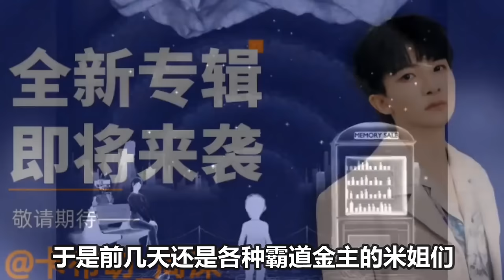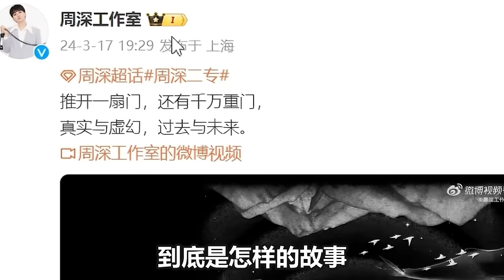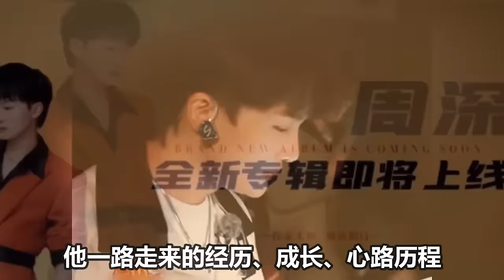【周深】惊爆！周深二专预热概念视频来了，不敢想象这个男人埋了多少彩蛋！看各路大神如何揭文案隐藏的猫秘？知名综艺导演陶陶老师给予深深很高的评价！